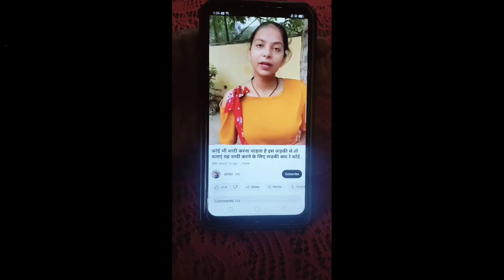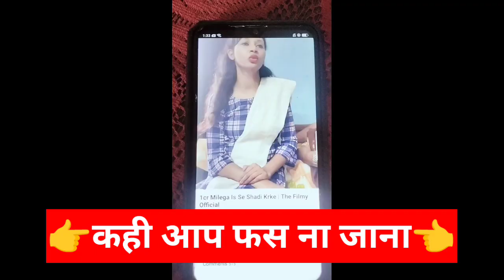☎️8580182119 आज होगा नकली शादी करने वाली कंपनियों का पर्दा फाश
कॉल करने का समय  सुबह 10 बजे से शाम 6 बजे तक

Aaj tak hamari Company Ne Hazaro 👫Rishte karwaye h total 28 ✌state me hamari Conpany work karti hai

26000 💞pin code ke rishte Provide karwati hai aap india me Jaha se bhi ho hamari company apko rishte❤ provide karwayegi 100% original profiles 💏

Hamari compay 15 Year ✌ Old Hai aur sabse Alag Hai Aaj kal Bhut log Marriage Bureau Ke Nam pe loot Rahe h Lekin Hum Apko Vishwah Dilate hai

Apko Ek Life👪 partner ke Roop me jeevan Bhar Sath Nibhane Wala Sathi Provide karwayenge

Hum Apko Babu Ke Roop💏 Me Beti Aur Damad Ke Roop Me Beta Provide karwayenge

Ek Bar aap hamari Company ko Moka Deke Dekhiye Apka Rista Hum Final Karwayenge 100%💑

All Matrimony Riste 👫

Rajput matrimony 🐾
Kaystha matrimony⚡
Vaishya matrimony💦
Muslim matrimony🌹
Kurmi matrimony🌺
SC Matrimony💐
Punjabi Matrimony🌷
Christian matrimony🌻
Yadav matrimony🌱
Kushwaha matrimony🌲
Bengali matrimony🌴
Nai matrimony🌾
General matrimony🍁
Brahman matrimony🍂
South Indian matrimony🌼
Maratha matrimony💮
Gujarati matrimony🌸
Adivasi matrimony🏵
Valmiki matrimony Etc.🌾

Govt Sector riste👌

NTPC
ONGC
SAIL
BCCL
ISRO
DRDO
BHEL
GAIL
HAL
NASA
CPWD
NHPC
NPCIL
FCI
BEL
HPCL etc.

GOVT COMPANY Riste LIST 💃

SENIOR ENGINEER
Assistants MANAGER
MANAGER
DEPUTY MANAGER
PROJECT ENGINEER
PRODUCTION ENGINEER ect.

Private Sector riste 💞

TCS
INFOSYS
IBM
WIPRO
TECH MAHINDRA
ACCENTURE
GOOGLE
FACE BOOK
DELL
CEPEGEMINI
ZENPACT INDIA
MICROSOFT
COGNIZENT etc.

MNC COMPANY ENGINEER Riste LIST 🙋

SOFTWARE ENGINEER
SENIOR SOFTWARE ENGINEER
TEAM LEADEENGINEER ANT MANAGER
MANAGER
BUSINESS ANALYST
SENIOR BUSINESS ANALYST
DEVELOPER
SENIOR DEVELOPER
CONSULTANT
SENIOR CONSULTANT etc.

All Cast. . . . 👫
Agarwal , Arora , 👫

Badhai , Baishya , Banik , Baniya , Bhatia , Bhatnagar , Brahmin , 👫

Catholic , Chamar , Chandravanshi kahar , Chaudary , Chaurasia , Christian , 👫

Dhobi , Diagmaber , Dom , 👫

Goala , Gupta   👫

Jain , Jaiswal , Jat , Jatav , 👫

Kahar , Kalar , Kalwar , Karmakar , Kaystha , Khatri , Kori , Kumhar , Kurmi , Kushwaha👫

Maheshwari , Mahishya , Mallah
Marwari . Mochi . Mourya , Muslim , 👫

Nai , Naidu , Namosudra , Napit , Nepali   Nishad ,👫

Pal , Patel , Patra , Prajapati ,👫

Raghuvanshi , Rajak , Rajput ,👫

Sadgope , SAHA , SAHU , SAINI , SAUBAR👫

SC , SHIKH , SINDHI , SOMVANSHI , SONAR , SONI , ST 👫

TELEGU , TELI , THAKUR , VAISH , 👫

VAISHYA , VISHWAKARMA , YADAV ,,etc👫